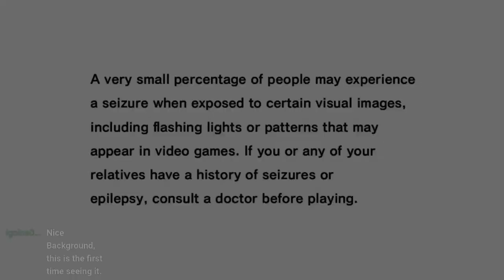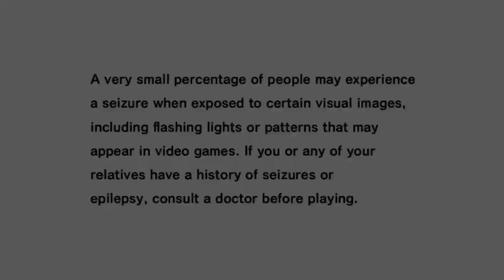YOOKA-LAYLEE AND SONIC ADVENTURE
lol im too lazy to split the yooka-laylee part from the video so you get both.